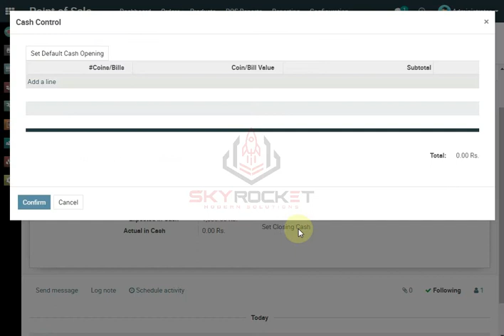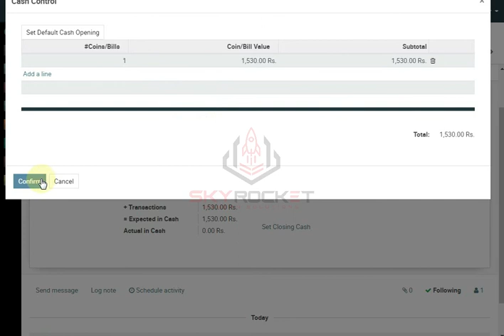Closing Day Session | Restaurant | Point of Sale | Sky Rocket | Odoo | Training | Cloud | ERP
In this video, we will Close Our Opened POS Session and Set Closing Cash and Post Entries of Session.

Sky Rocket has dedicated a lot of effort in order to make it locale friendly, in terms of options and regional customizations. With years of experience and cutting-edge technology, we deliver modern solutions which will help you grow and prosper your business.

Meet the next generation of versatile, secure, restaurant POS systems from Sky Rocket POS Odoo. Run efficient online ordering, curbside pickup, and delivery. Expand your menu options through cloud kitchens and virtual brands. Connect your front-of-house, kitchen, and back-office operations with the industry’s most secure cloud point of sale system.
Whether you're looking to grow, adapt or become more efficient, our POS systems are fast to deploy and ready to work just as hard as you do, right out of the box.
Our restaurant inventory tracking software helps you maintain stock levels with minimal waste. By tapping into real-time forecasting data, it suggests order quantities at the optimal time. It also shows what you should have on the shelf, helping you identify and prevent over-portioning, loss, theft, and waste. you can configure it to meet your precise needs. It works Online and also Offline.
Our inventory software also connects with your vendors and suppliers. Easily reorder access invoices online, spot pricing trends, create menu models, cutting-edge menu management, and more.

Sky Rocket Restaurant Management System is built on Odoo loaded with locale customization that acts as a powerful, all-inclusive tool managing every Restaurant/Bar/Food court/Coffee shop need.